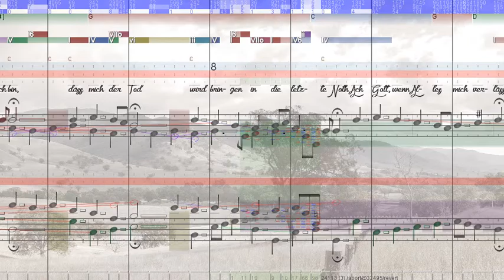BWV 477 Kein Stündlein geht dahin